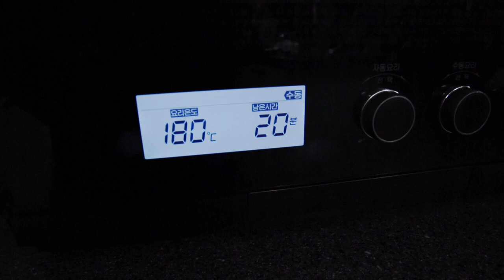RECETA: Brownies Fácil y Rápido [CocinandoConDoubleTrouble] ♥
El día de hoy tocó cocinar un postre para variar un poco, hicimos brownies que son súper ricos y fáciles de preparar. Chequen acá la receta y no olviden intentarlo en casa y compartirnos sus fotitos^^

¡Hola!

G+D